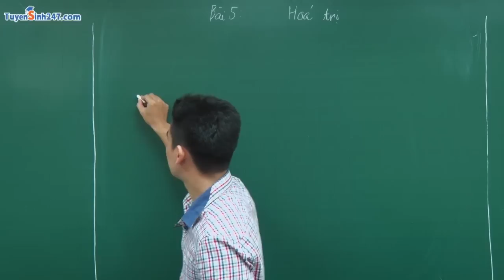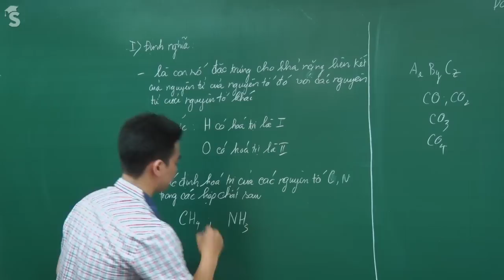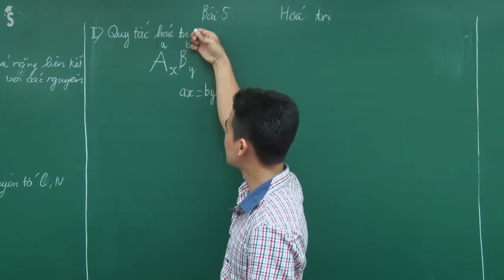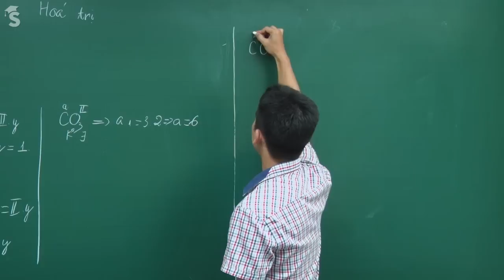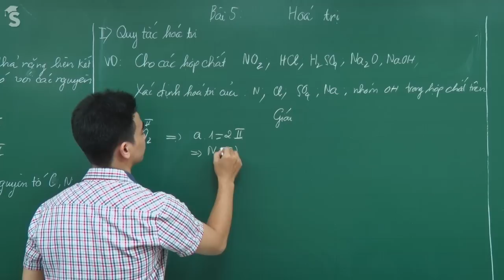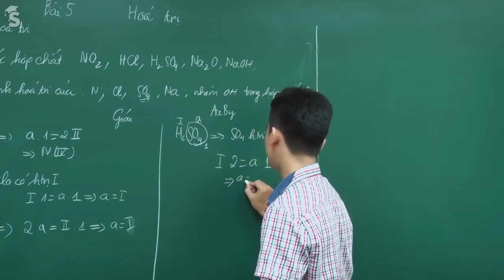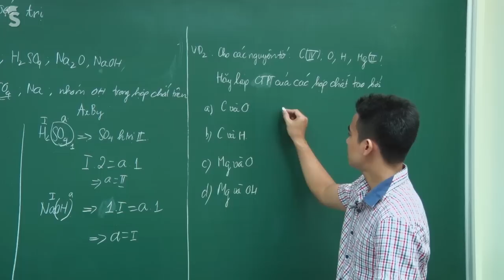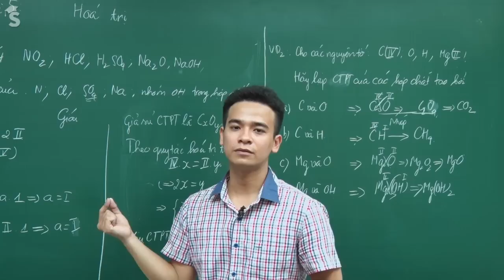Công thức hóa học – Hóa trị - Lớp 8 – Thầy Đặng Xuân Chất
Bài giảng giúp các em ghi nhớ hóa trị của các nguyên tố một cách đơn giản đồng thời bước đầu nắm được cách viết công thức hóa học của các chất. ---